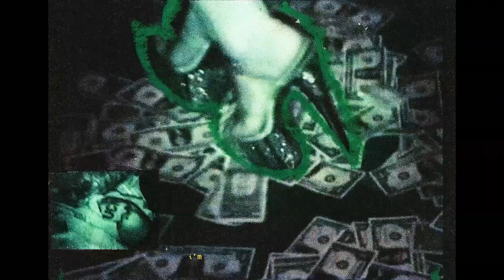[FREE] Gunna Pop Guitar Type Beat | THUG [prod. by AP]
[FREE] Gunna Pop Guitar Type Beat "THUG"

MUST CREDIT Prod. by AP
🚩NOT Free for Commercial Use
🔻𝗜𝗠𝗣𝗢𝗥𝗧𝗔𝗡𝗧🔻
• THIS BEAT IS FREE ONLY TO RAP/SING ON.

(If a claim is received, Dispute it with the lease/exclusive payment receipt. I'll clear it!)